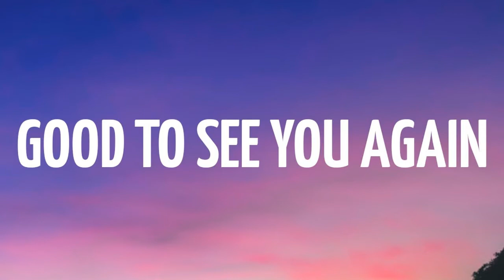இறைவனுக்கு அஞ்சுவோர் மீது கடவுளின் அனுகிரகம் எப்பொழுதும் இருக்கும்